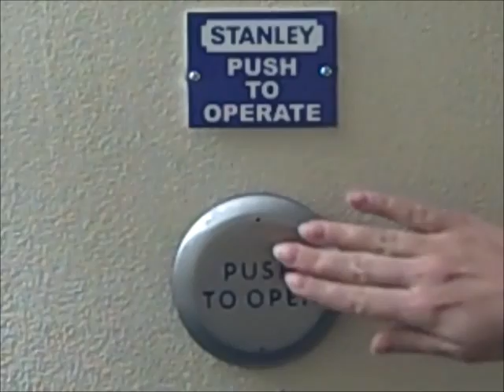Риалтор Анна Зайцева o Винстон Тауэрс 700 в Санни Айлс Бич, Флорида,1-305-432-1186, BIG Int'l Realty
Жилой комплекс  Винстон Тауэрс 700 в Санни Айлс Бич, Флорида имеет закрытую территорию с подогреваемым бассейном, спортивным залом, теннисным кортом.
391 квартира с 1, 2, 3 спальнями и студии. Звоните русскоговорящему риэлтору в Санни Айлс Бич Анна Зайцевой , работающей в САБ Реалти , 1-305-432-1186

For availability for units for sale or lease in Winston Towers 700 Condos of Sunny Isles Beach, Realtor Anna Zaytseva has the latest information to buy Sunny Isles Beach Condos and New homes in Miami and rentals for what is called "Florida's Riviera" Sunny Isles Beach, Florida, USA. Anna Zaytseva of BIG International Realty is an energetic expert on the South Florida Real Estate Lifestyle call for details on Winston Towers 700 Condo
Риэлтор Анна Зайцева в Санни Айлс Бич имеет всю новую информацию о квартирах в Санни Айлс Бич, домах в окрестностях Майями и аренде недвижимости на Флоридской Ривьере, Санни Айлс Бич, Флорида, США.
Анна Зайцева ответит на ваши вопросы о Winston Towers 700 Condo
Если Вы хотите купить или арендовать квартиру или дом в Санни Айлс Бич звоните Анне Зайцевой 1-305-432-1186
You can go to my main website anytime to Search ALL current MLS/MLX listings for all of Miami